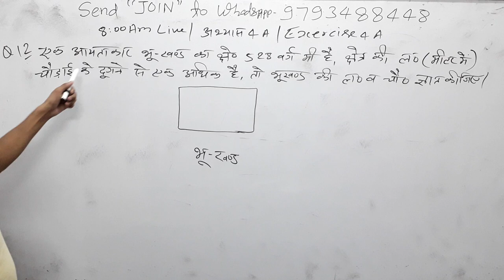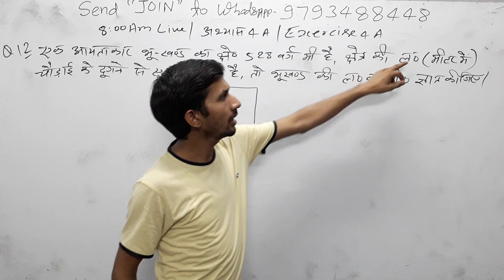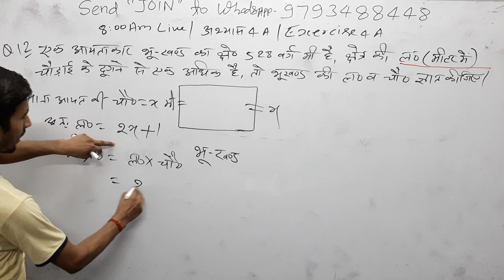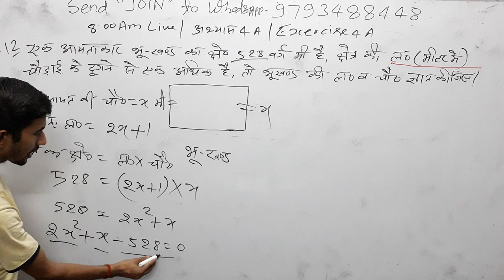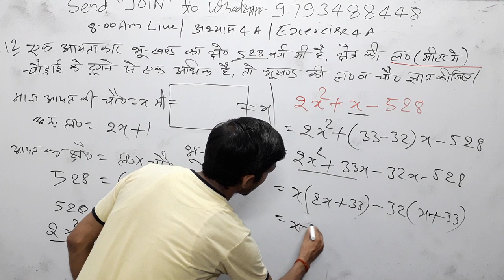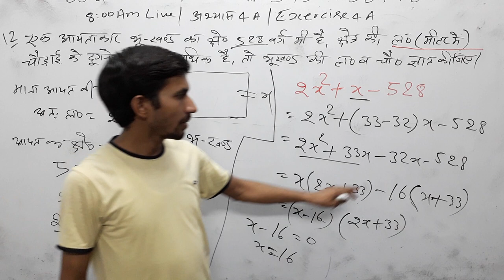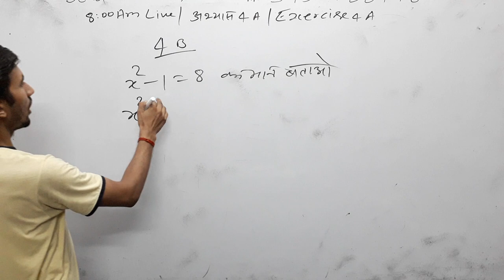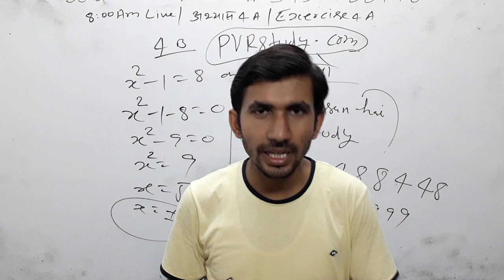8:00am#Live 21🎁10th Maths# द्विघात समीकरण#Exercise 4A#PVR#quadratic equations